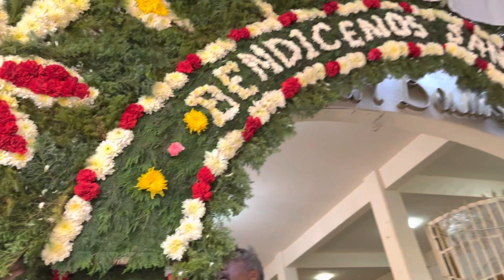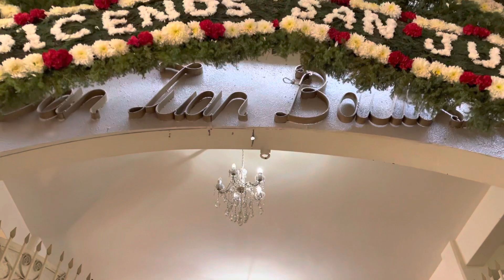SAN JUAN BAUTISTA 2023, COLOCACIÓN ARCO FLORAL XOCOTLA, TULTEPEC MEX. 3